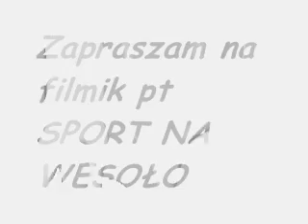Sport na wesoło